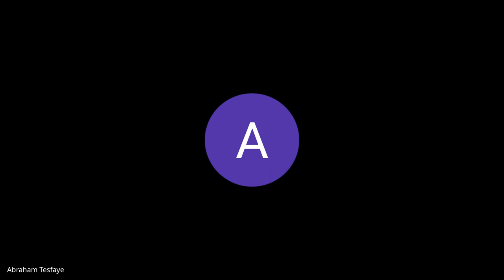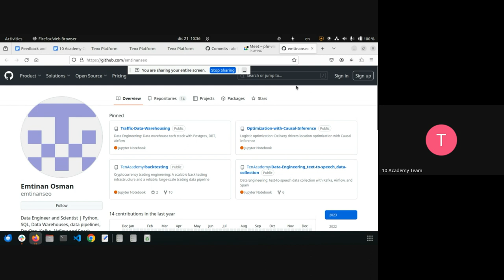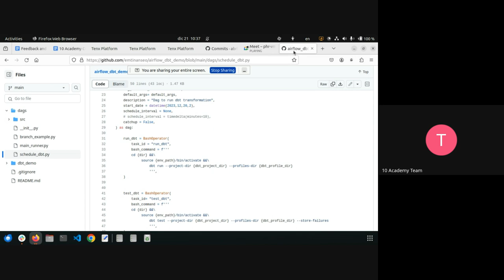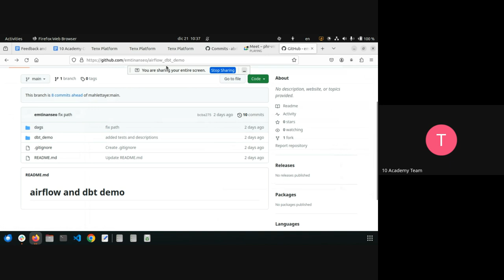Cohort A W2D4, Standup